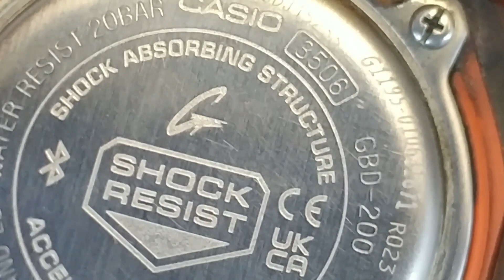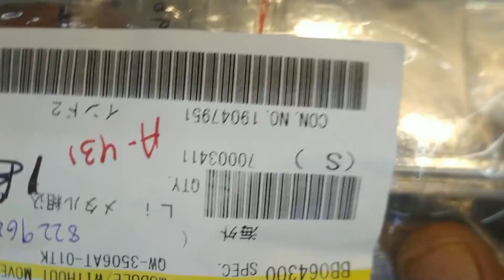CASIO#GBD 200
CASIO G-SHOCK GBD-200 MODULE ASSEMBLY REPLACEMENT